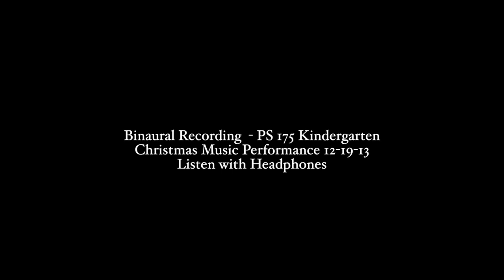Binaural Recording PS175 Kindergarten Holiday Concert Performance - Listen w/ Headphones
Binaural Recording  - PS 175 Lynn Groos School Kindergarten Christmas Music Performance 12-19-13
Listen with Headphones for Full effect.